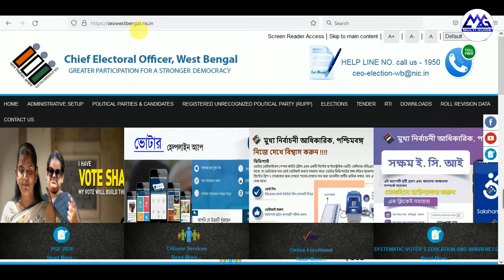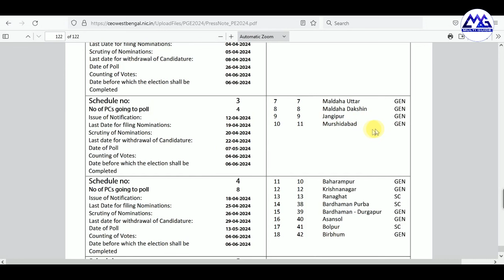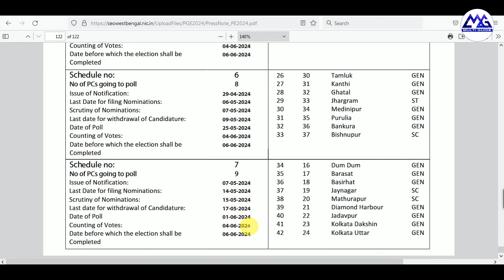বাংলায় লোকসভা নির্বাচন ২০২৪ কবে কোথায় হচ্ছে | LOKSOBHA ELECTIONS 2024 Schedule For West Bengal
SCHEDULE OF ELECTIONS
General Elections to Lok Sabha 2024